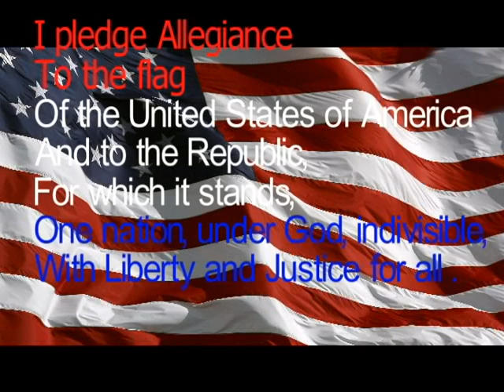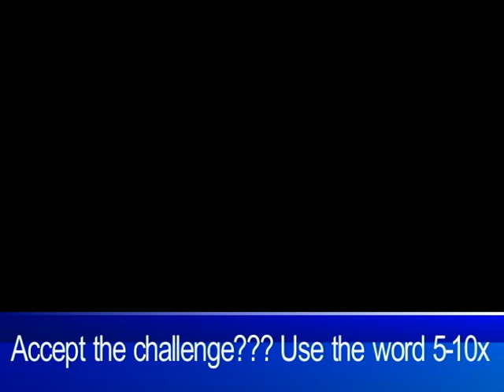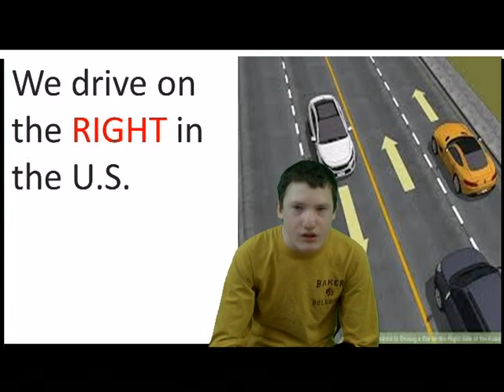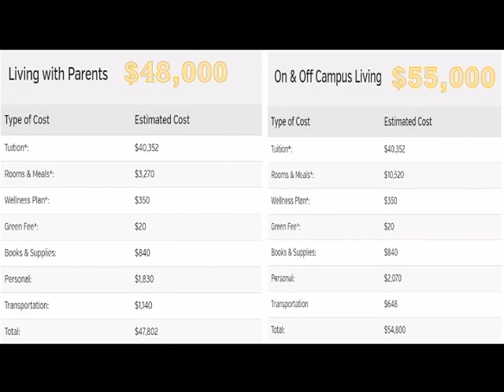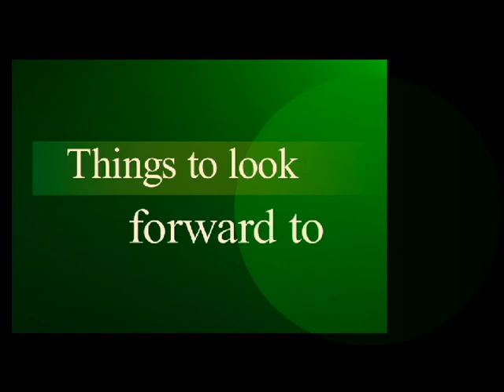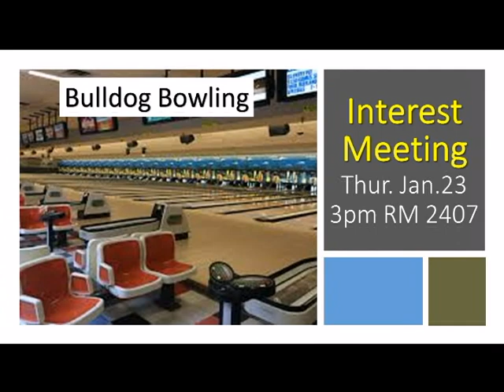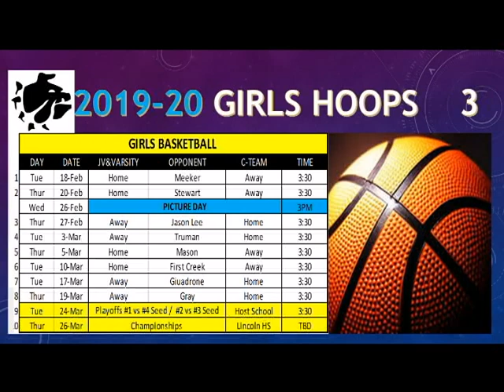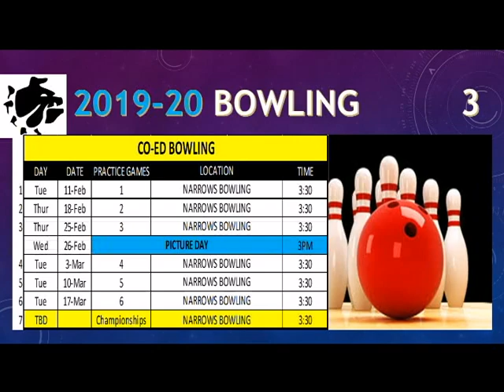Jan15Wed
Baker News
Street words vs School words
Hallway Expectations with Alex
PLU with Mr. Gibbs